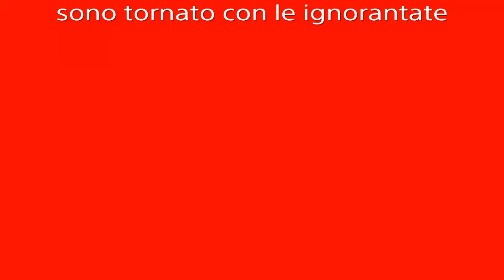ignoranza A PALATE sui giochi